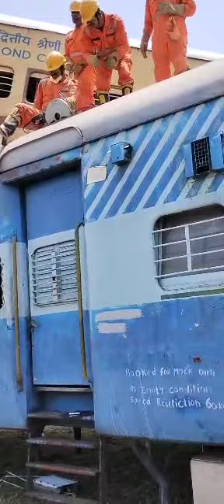railway accident relief operation by NDRF team